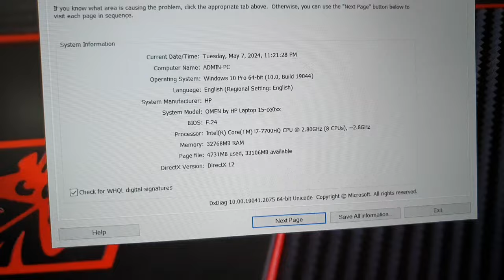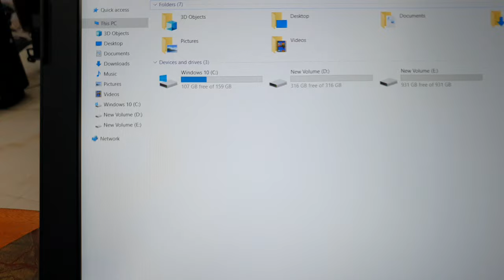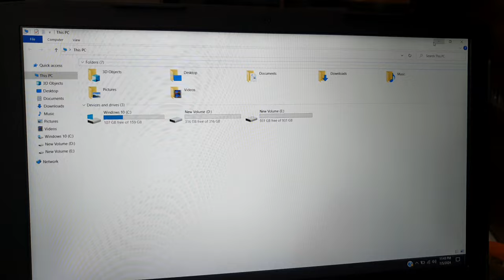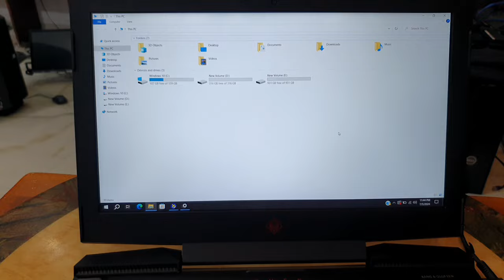Đã bán. HP Omen gaming card rời 6G (GTX1060), i7, 7700HQ, ram 32, ssd 512, hdd 1T, 15.6Fhd.